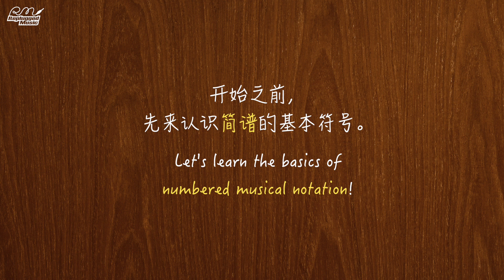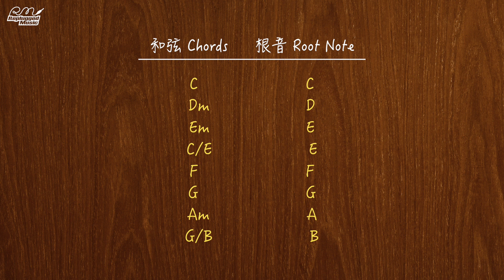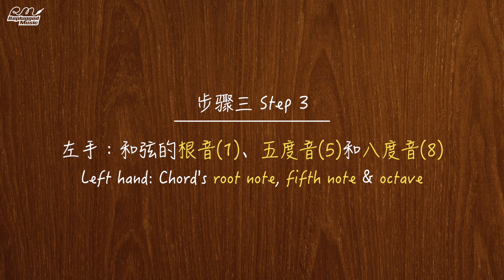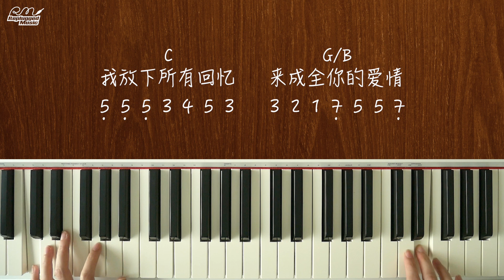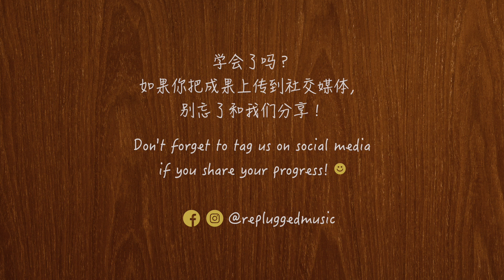【钢琴教学】4分钟学会弹《嘉宾》(附上乐谱) | Jia Bin (easy piano lesson)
轻轻松松用4分钟学会弹《嘉宾》。想学其他的歌曲，直接在评论区留言让我们知道！

Here's an easy piano lesson on how to play the popular Mandarin hit song 'Jia Bin'. Tell us what other songs you would like to learn! (Score included at the end of the video)

00:00 介绍 | Introduction
00:12 简谱基础 | Basics of numbered musical notation
00:41 步骤1: 旋律 | Step 1: Melody
01:46 步骤2: 根音 | Step 2: Adding root note
02:57 步骤3: 根音, 五度和八度 | Step 3: Adding root note, 5th and 8th

Replugged Music
249B Victoria Street,
Bugis Village, Singapore 188034